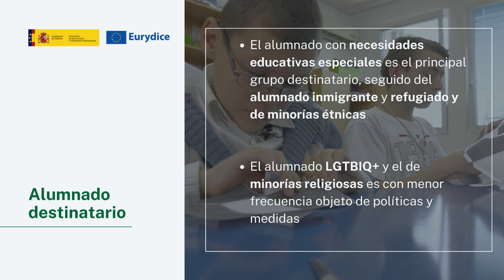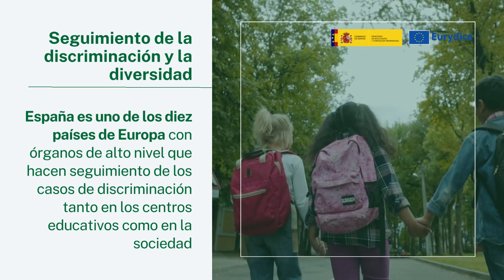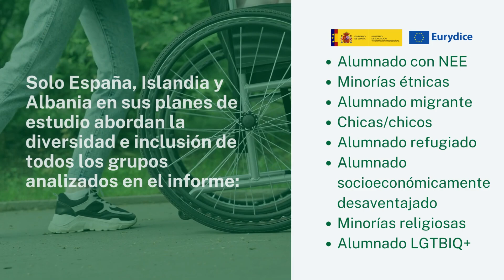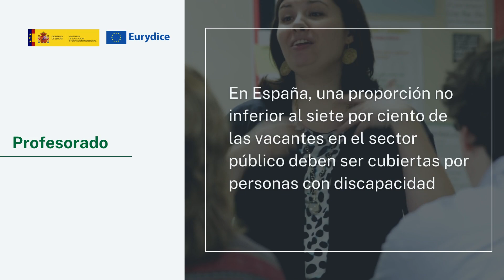La promoción de la diversidad y la inclusión en los centros educativos de Europa-Informe